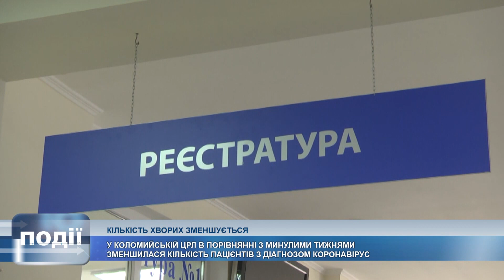У Коломийській ЦРЛ зменшилася кількість пацієнтів з коронавірусом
Кількість хворих зменшується.

У Коломийській ЦРЛ, в порівняння з минулими тижнями, зменшилася кількість пацієнтів з діагнозом коронавірус.

Щоправда, медики застерігають, радіти зарано.

Певні, якщо ми будемо дотримуватися протиепідемічних заходів, то зможемо вийти з червоної зони.

Детальніше про ситуацію розповів генеральний директор медичного закладу Андрій Кошкін.